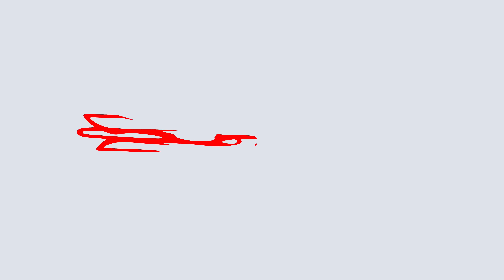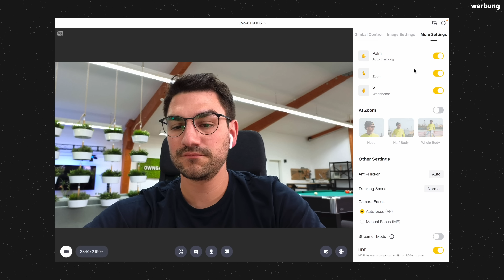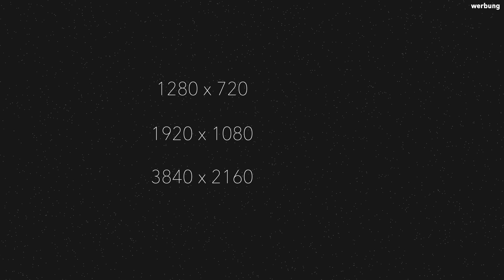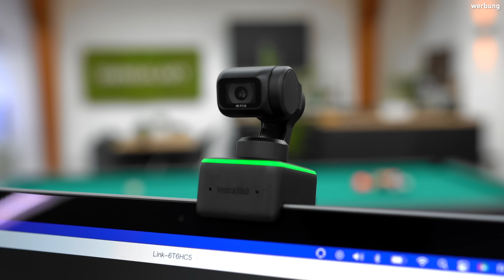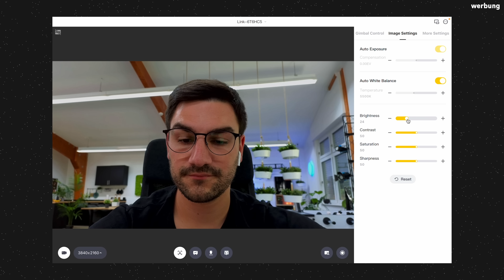Insta 360 Link im Test: Besser als MacBook & Co!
Die Insta 360 Link bringt Webcams auf ein neues Level! 3-Achsen Gimbal, Gestensteuerung und eine 4K Auflösung sind noch nicht einmal alle Features. Was die neue Link kann und was uns Bauchschmerzen bereitet erfahrt ihr im Video!